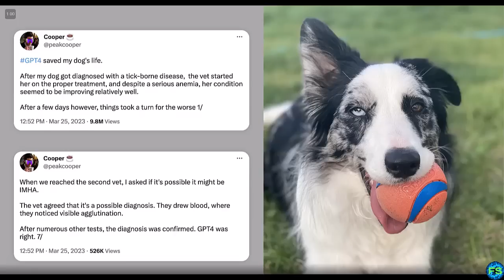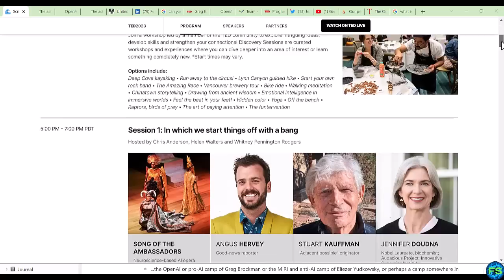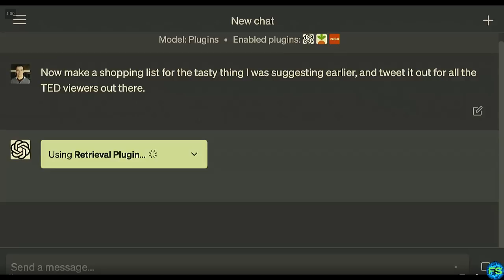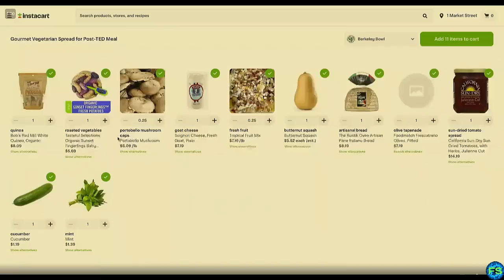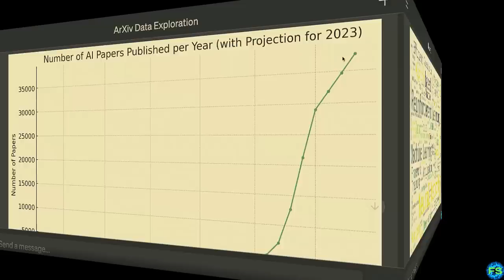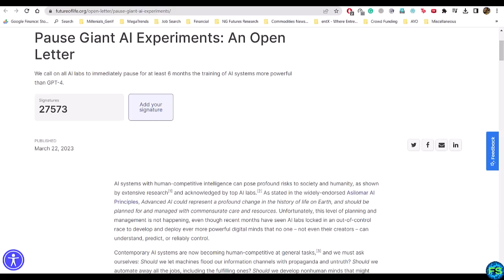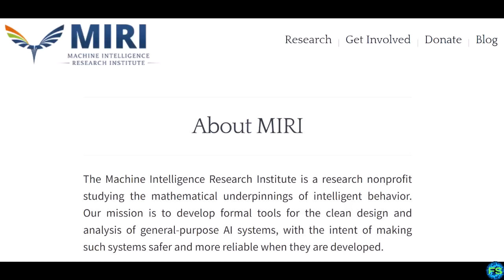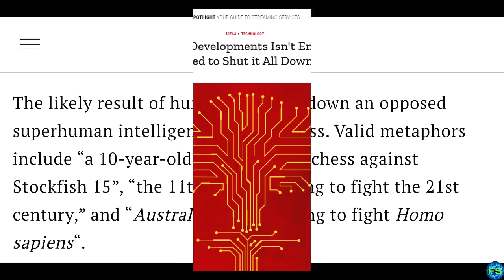AI Lessons from the TED Conference, Apr 2023: The Good, Bad & Ugly!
In this episode, I will capture some of the highlights from the TED Conference in Vancouver last week [Apr 17-21], and share with you some of the arguments made in favour of, and against, advancements in Artificial Intelligence.

This includes (a) the riveting presentation given by OpenAI President, Chairman & Co-Founder Greg Brockman, about the latest advances of the yet unreleased version of GPT-4 and what it means to the future of the human-machine interface, (b) the views of the Founder of the Machine Intelligence Research Institute (MIRI) who calls for a complete shutdown of all Artificial Intelligence activity due to the species-level risk he believes is very likely, as well as the more moderate views of (c) Gary Marcus, a Psychology & Neuroscience Professor at NYU. Lastly, I close by sharing my personal views of this challenge and where I fall in this spectrum.

TIME STAMPS
0:00 Opening clip from the TED Talk by OpenAI Co-Founder, Greg Brockman
0:50 Welcome statement & Intro - Kirthi Roberts [Producer]
1:36 Key highlights from TED Talk by OpenAI Co-Founder, Greg Brockman
5:04 Open Letter to pause all Artificial Intelligence activity on AI systems more powerful than GPT-4
5:51 Eliezer Yudkowsky, a key figure against all AI development given species-level risk, and his main arguments
7:34 Gary Marcus - Professor of Psychology & Neuroscience, NYU; a more moderate stance.
8:01 Closing arguments - Kirthi Roberts [Producer]

PRODUCER
Kirthi Roberts | Vancouver, Canada